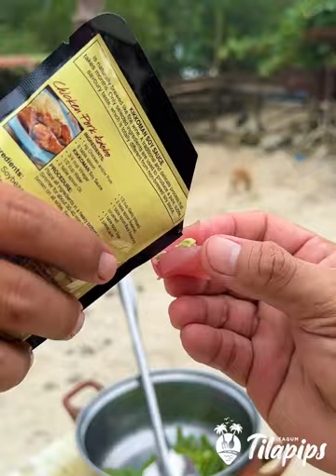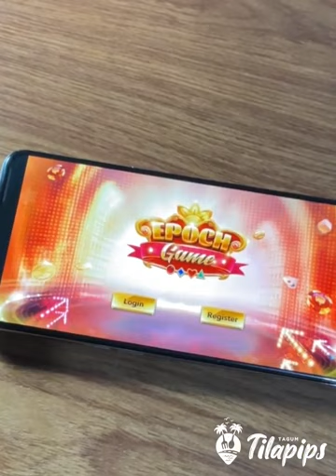Yellow fin tuna | Outdoor cooking